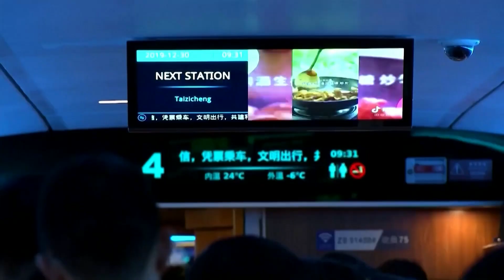La Chine est déjà prête pour les jeux olympiques d'hiver de 2022.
La Chine a terminé la construction des sites dans les trois zones de compétition...